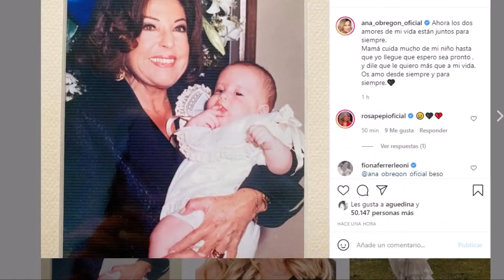Inesperado comunicado de Ana Obregón en la despedida de su madre a los 95 años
Terribles noticias para Ana Obregón y su familia tras la perdida de Alessandro Lequio .

La presentadora de Sálvame confirma una noticia de última hora que afecta a Jorge Javier Vázquez y su apoyo a la serie de Rocío: Contar la Verdad para Seguir Viva que este miércoles se emitió su capitulo 11 .

El programa de Jorge Javier Vázquez , Belén Esteban , Lydia Lozano o Paloma García Pelayo de este domingo ha tratado a Antonio David Flores como un culpable de los hechos, y se prepara demanda millonaria .